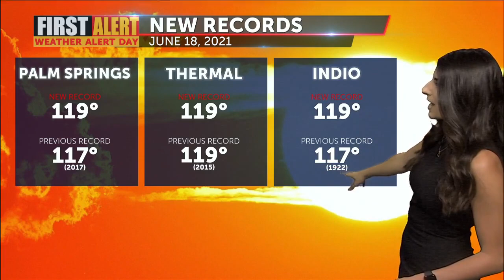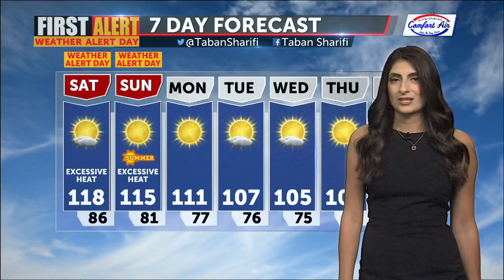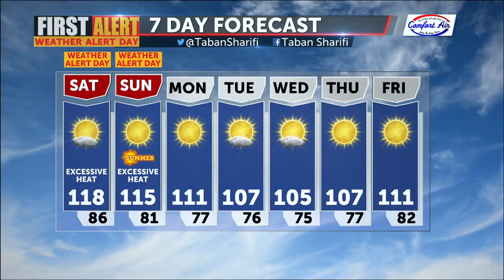061921 First Alert Weather Alert this week for dangerous heatwave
061921 First Alert Weather Alert this week for dangerous heatwave